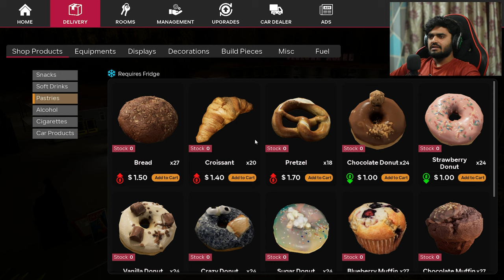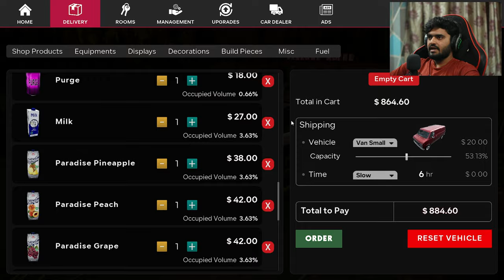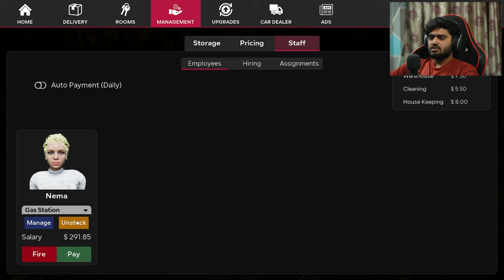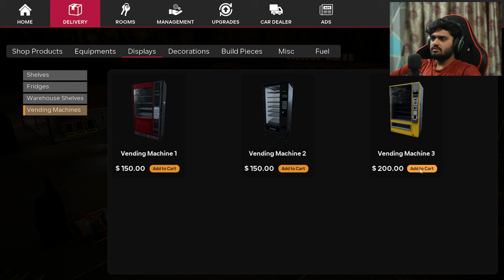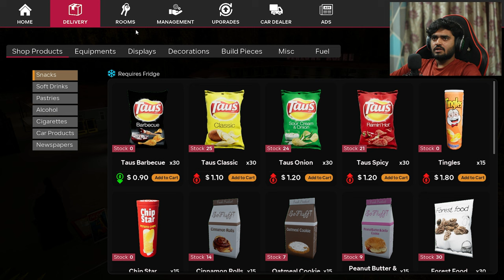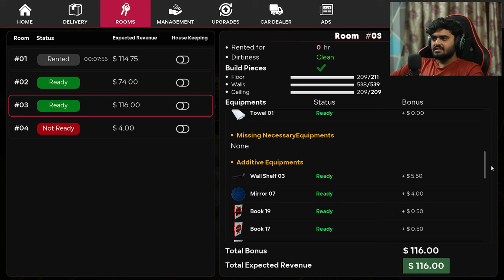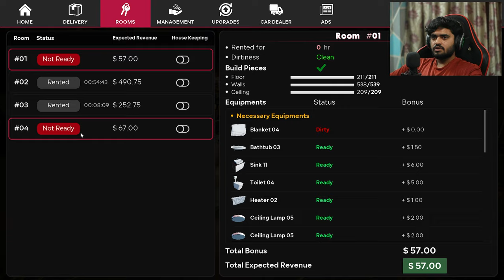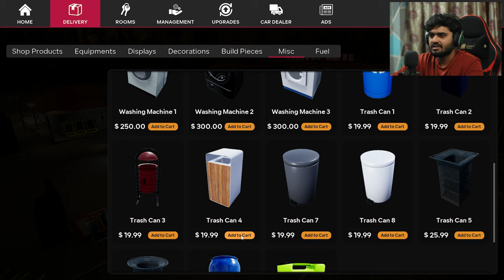MY MOTEL IS GETTING SO POPULAR! | MOTEL MANAGER SIMULATOR #5